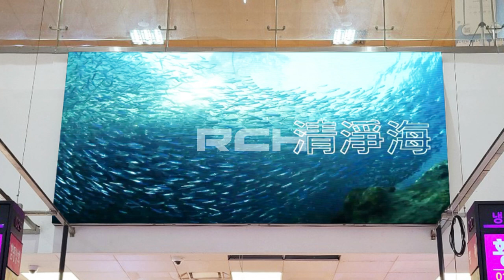[RCH] 노량진 수산물 도매시장 (Noryangjin Marine Products Wholesale Market LED display)